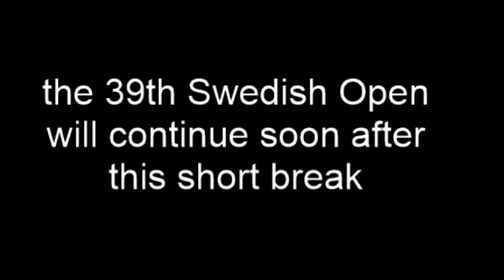Michael Urban vs Kåre Aronsson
39th Swedish Open Champ Main
11 point match